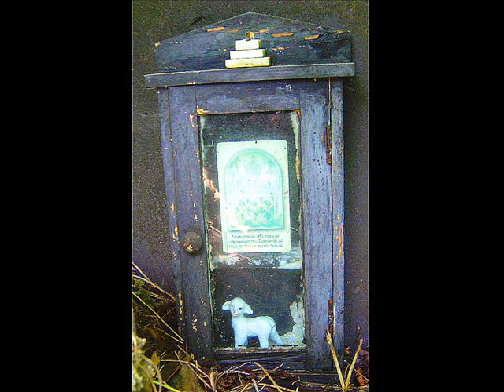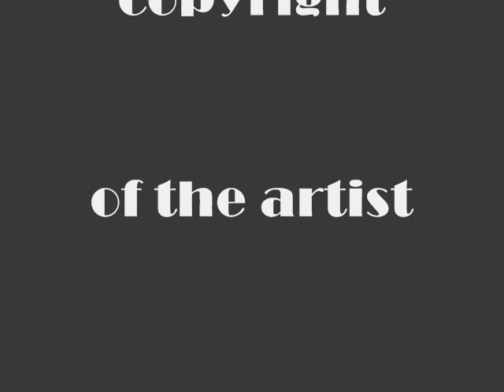Little Boxes - constructions - song by Malvina Reynolds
Little boxes - what's ticky-tacky anyway?